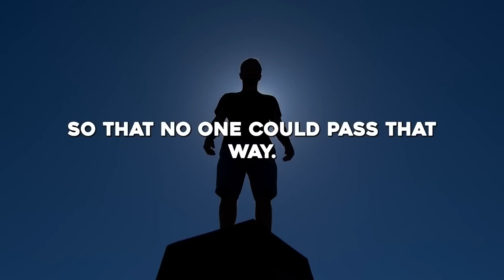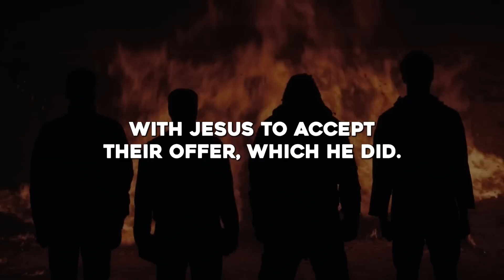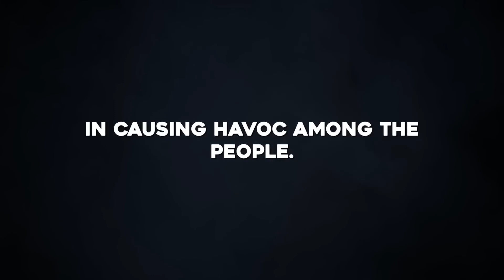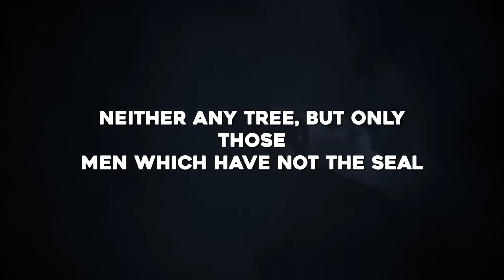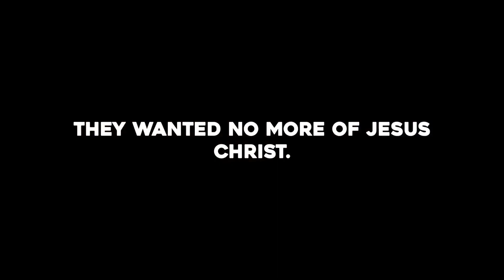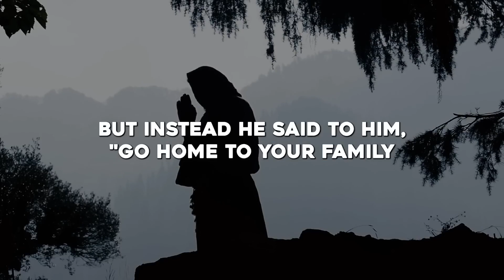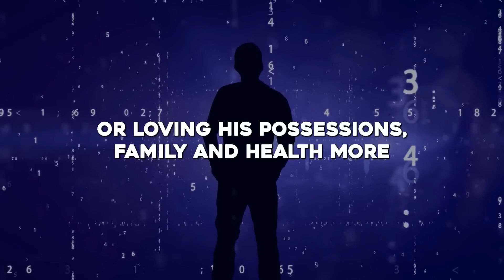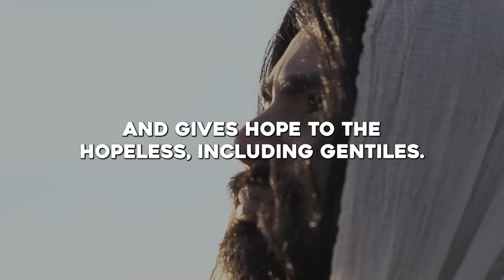Unbelievable: Jesus Confronted by Demons Asking for... Pigs?!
Title: Unbelievable: Jesus Confronted by Demons Asking for... Pigs?!